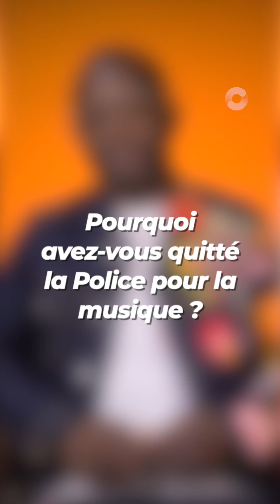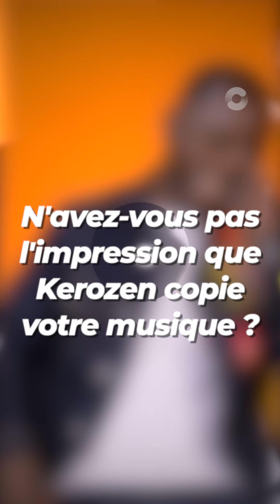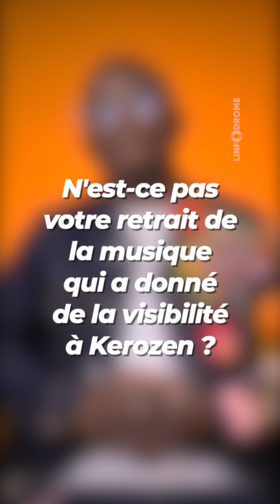JC Pluriel à cœur ouvert sur sa carrière musicale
De la police à la musique, l'artiste JC Pluriel est devenu un enseignant